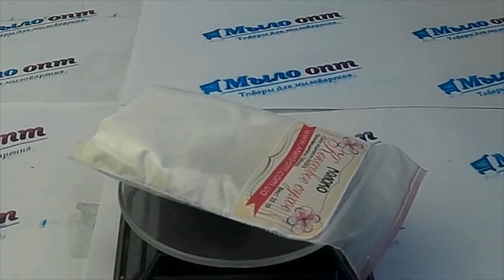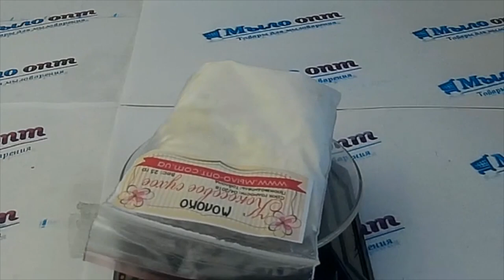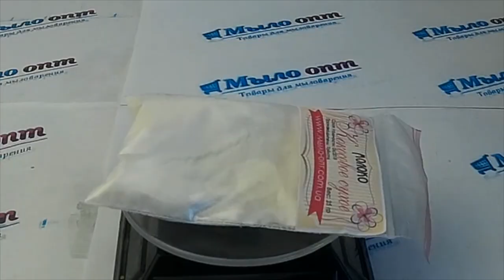Кокосовое молоко сухое// Польза кокосового молока// Кокос в косметике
Видео обзор Кокосовое молоко сухое от магазина Мыло-опт